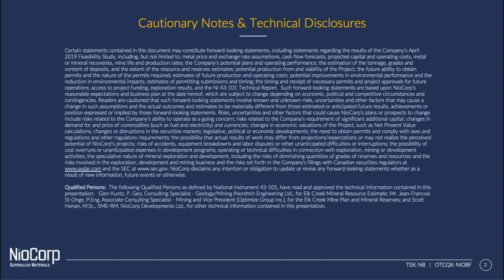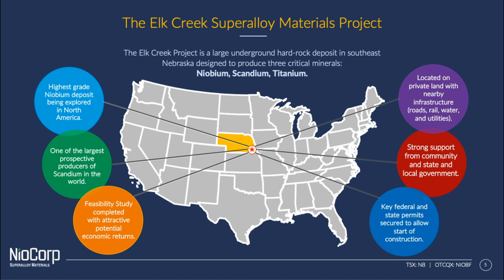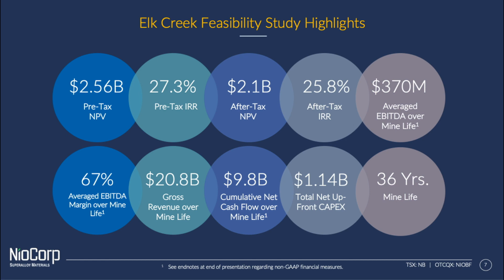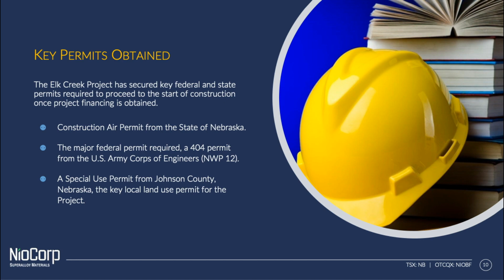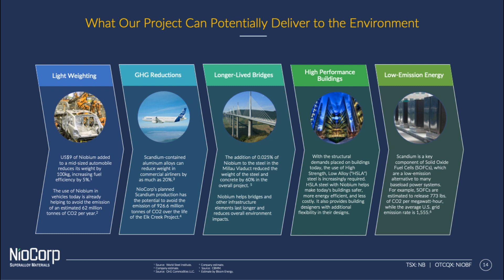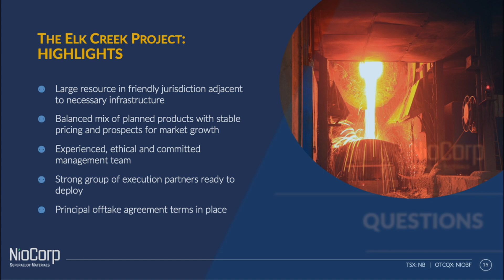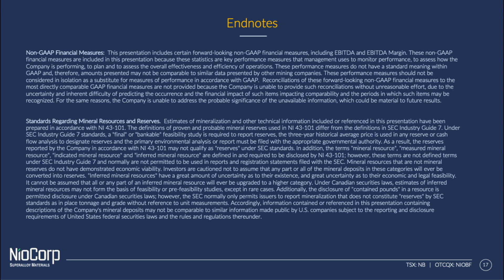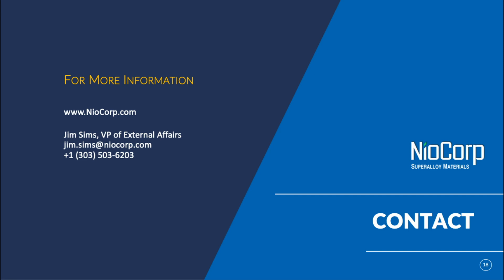NioCorp OTCQX-Sponsored Investor Webcast: June 30, 2020